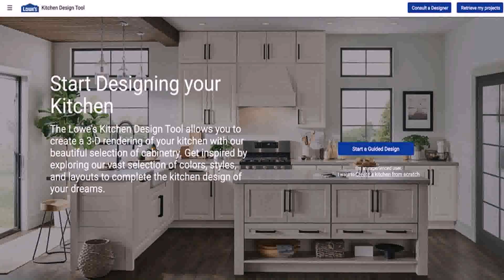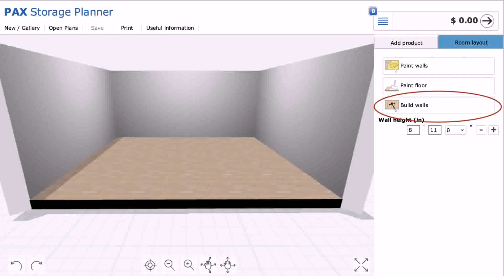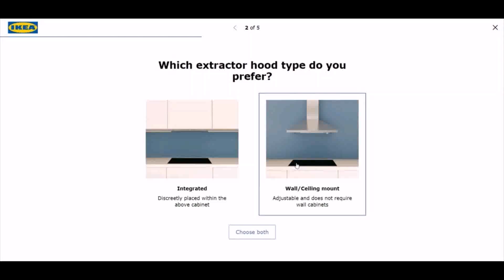Chicago Auto Repair